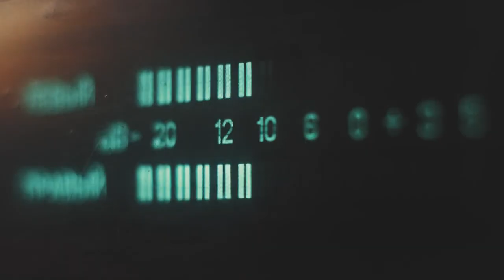West Michigan radio personality Connie Kellie dies of liver cancer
Longtime West Michigan radio personality Connie Kellie, from the Connie & Fish Morning Show on Mix 95-7 (WLHT), passed away Monday, Jan. 4, after a short battle with liver cancer.

Connie joined the Mix 95-7 team back in 2012, and was the driving force behind causes like Connie & Fish’s Christmas Kids and the station’s efforts to support the Susan G. Komen More Than Pink Walk.

In her 20-plus years in radio, Connie worked in Mt. Pleasant, Lansing, Jackson, Miss., Omaha, Neb., Madison, Wisc., Milwaukee, Wisc. and then found her way back to Michigan.